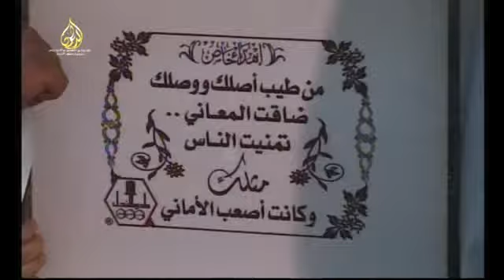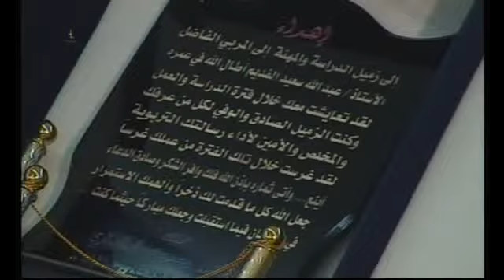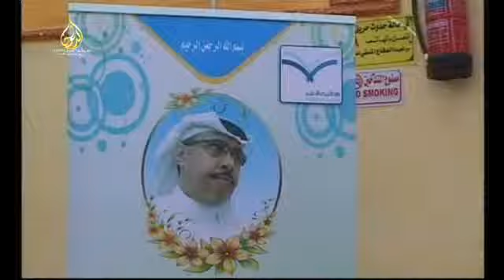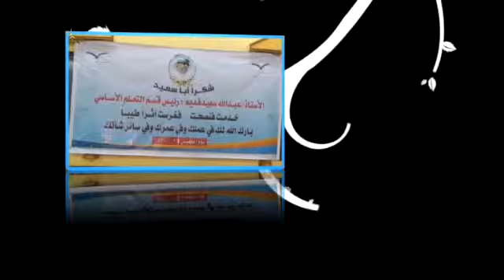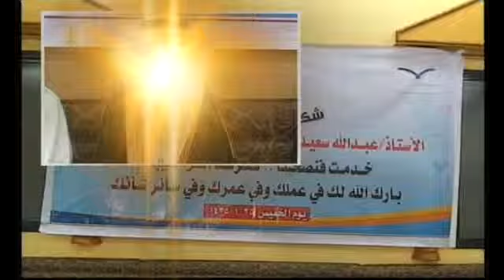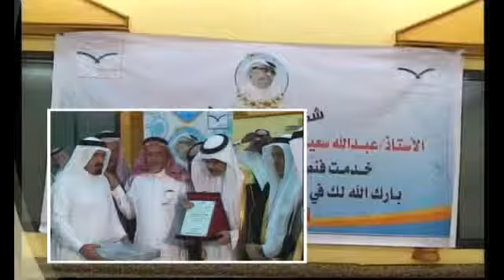حفله سعيد الغامدي رقم 3 قصر السحاب الباحه تاريخ 25 1 1435